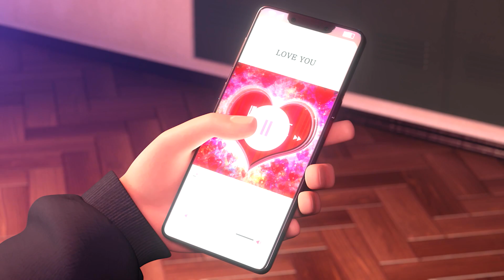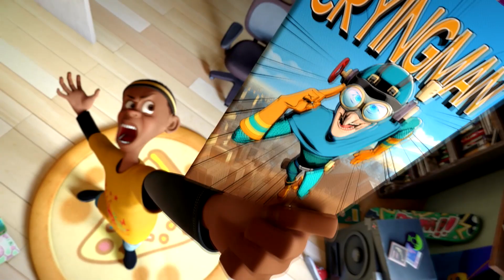TEST: How to know if that person is your Bestie? | HERO INSIDE Official Channel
We bring you the ultimate test to find out if you are BFFs.

🔵🔴🟡 "Hero Inside" follows Mike, a boy who discovers he can summon comic book superheroes into the real world. Along with his friends and summoned heroes, he faces challenges and villains, learning about true bravery and the importance of friendship. As they unravel mysteries about the comics and their creator, they discover the power of their imagination and the true meaning of being a hero. 🔵🔴🟡